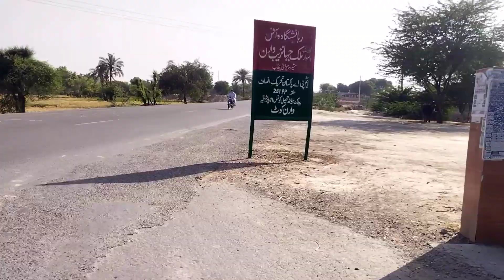Uch Sharif Jarahy hain Aftari ka saman leny , malik irfan waran, new vlog video